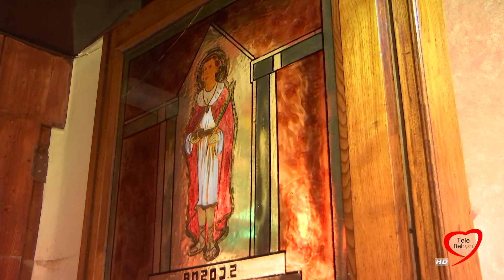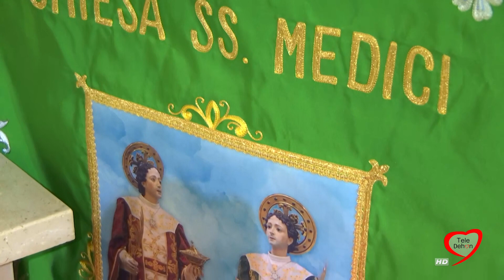SANTA MESSA E TRIDUO PER LA FESTA DEI SANTI MEDICI DA RUVO DI PUGLIA. 25/09/2020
trasmessa in diretta il 25 settembre 2020 dalla chiesa dei Santi Medici di Ruvo di Puglia.